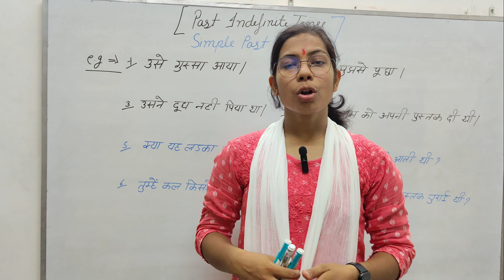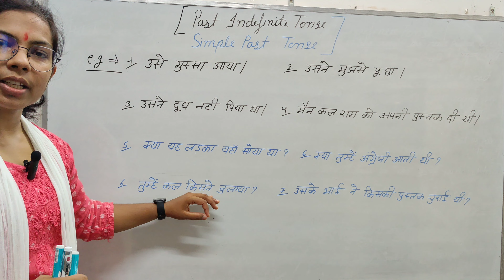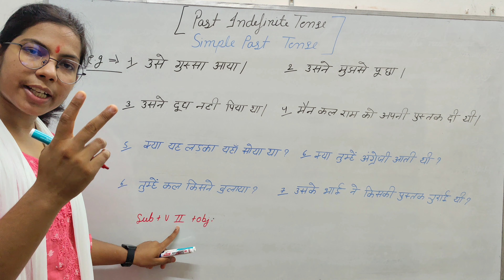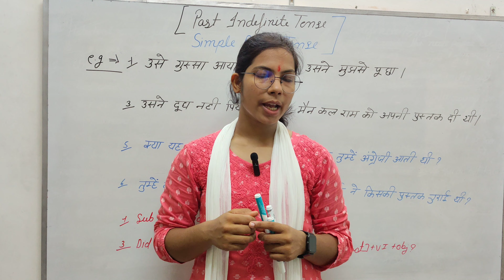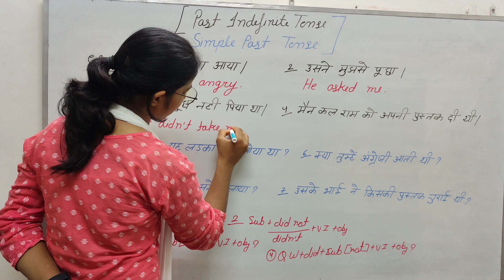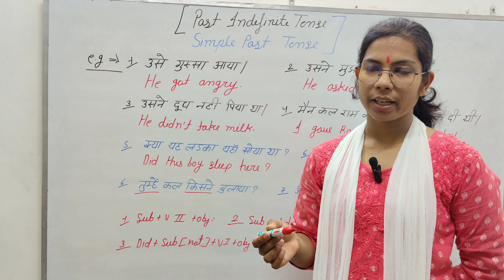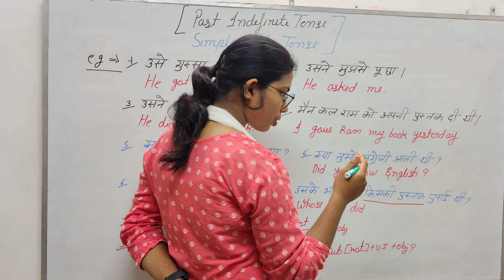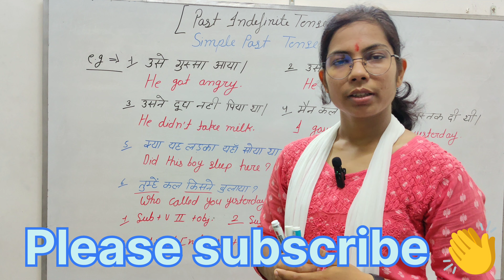Past Indefinite Tense/Simple past Tense/Tenses 2023/past Tense with examples/Structure/ Must Watch💯🔥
Super Fast English बोलने के लिए इस वीडियो को पूरा देखें!
अब English Grammar series  में सीखें Past Indefinite Tense  जिसे Simple past Tense भी कहा जाता है.English Tense 2023 में
अब होगा Use of was  were.

Welcome to Startup English Classes By Shivani.

You can also watch our more than 100 videos related to English learning .

Please comment your questions and feedback. 👏